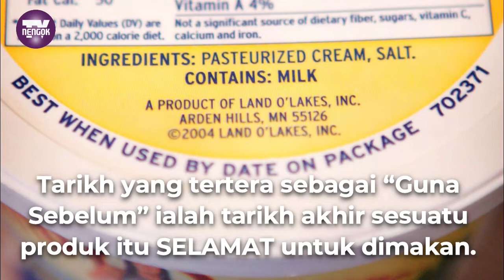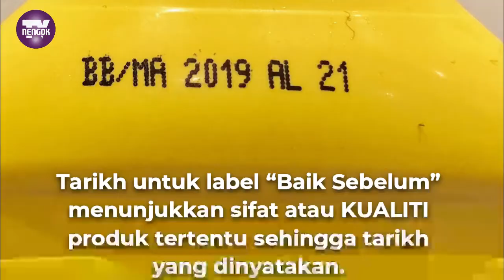Rupanya ini beza ‘Guna Sebelum’ dan ‘Baik Sebelum’ pada produk makanan dan minuman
Rupanya ini beza ‘Guna Sebelum’ dan ‘Baik Sebelum’ pada produk makanan dan minuman. Biasanya apabila kita membeli produk makanan atau minuman kita akan focus kepada tarikh luput produk itu.

Namun tahukah anda sebenarnya ada beza antara “Guna Sebelum” (Use by)?dan “Baik Sebelum” (Best before).

Nak tahu lebih lanjut..